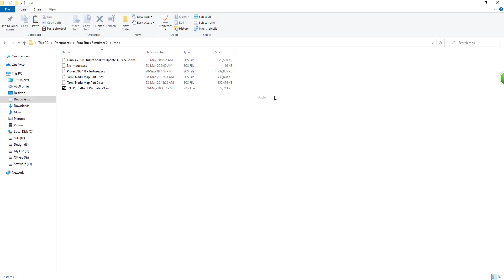Download Volvo 9400 Hanif Updated for Euro Truck Simulator 2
••• Volvo 9400 Bus Download link •••

Drive safely❤️